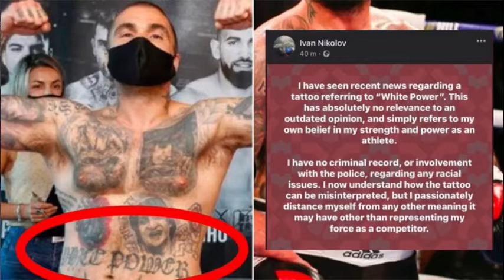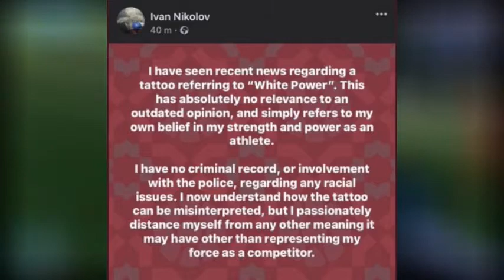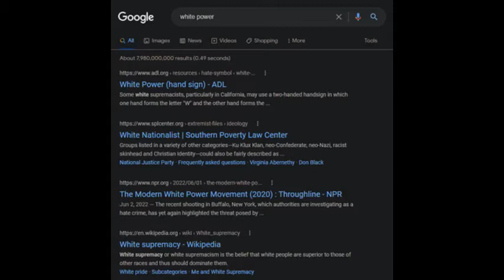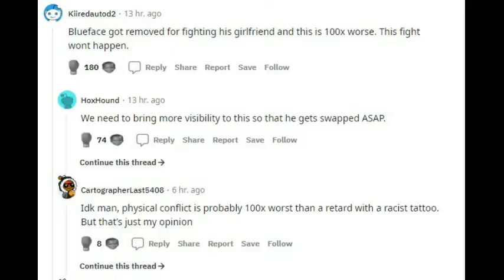KSI Is Fighting Two People And One Of Them Is A What?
What is KSI thinkng?
Nicholas Deorio tweet was actually a retweet of bigby but here it is